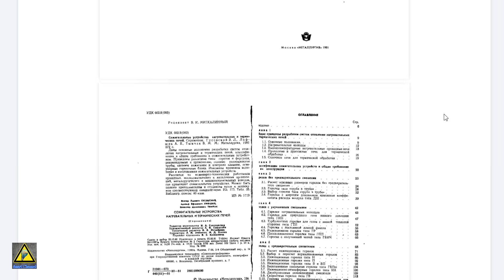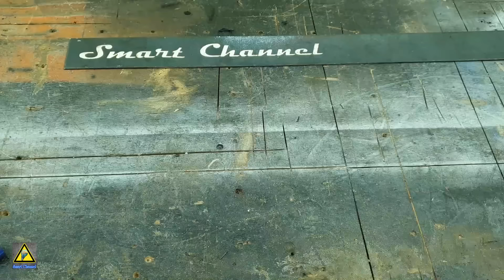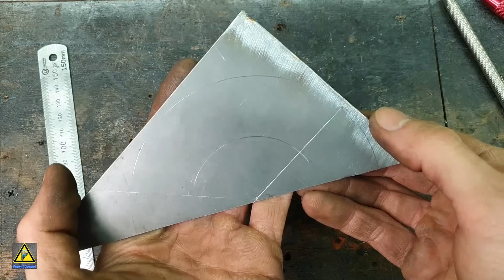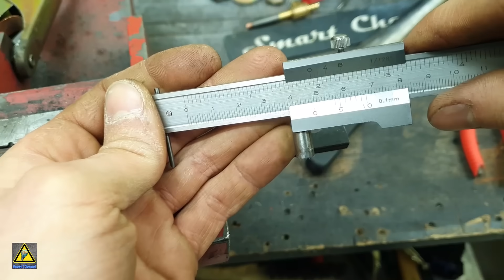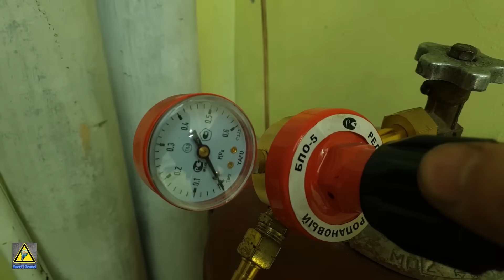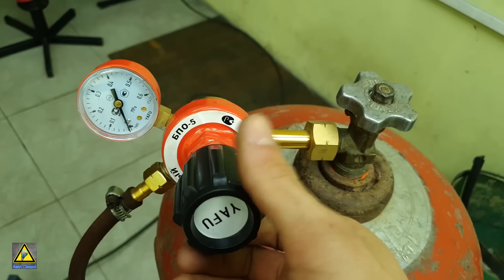ИНЖЕКЦИОННАЯ ГАЗОВАЯ ГОРЕЛКА своими руками. Размеры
Всем привет! В этом видео я займусь изготовлением газовой горелки инжекционного типа. В дальнейшем она будет использоваться совместно с горном для плавки алюминия.